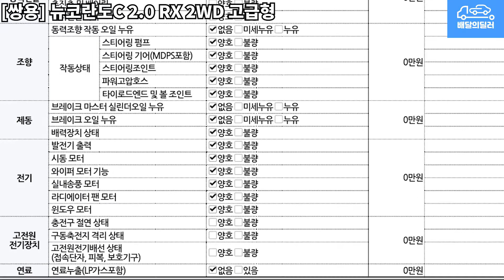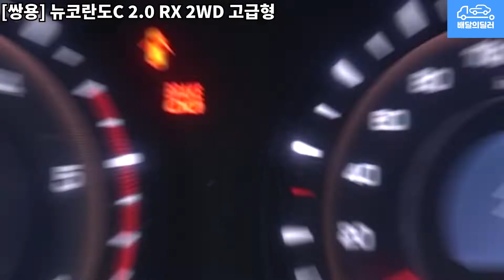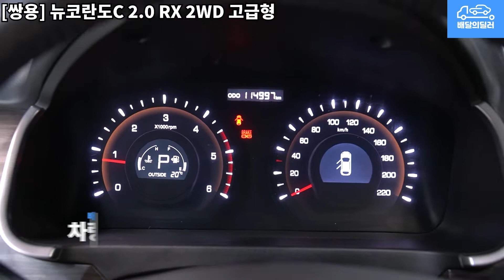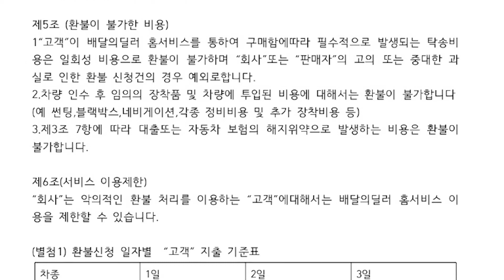[배달의딜러 중고차] 쌍용 뉴코란도C 중고차 하부점검 부터 스캐너 진단까지 점검하여 집 앞까지 배송해드립니다.(60노7063)